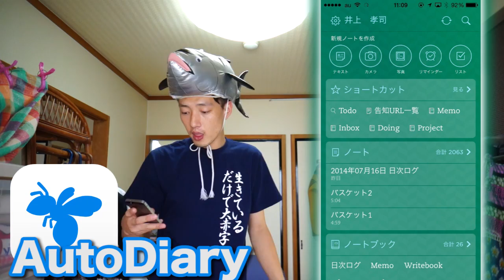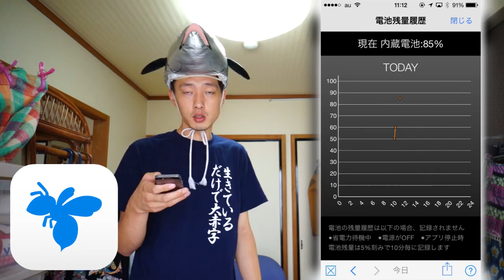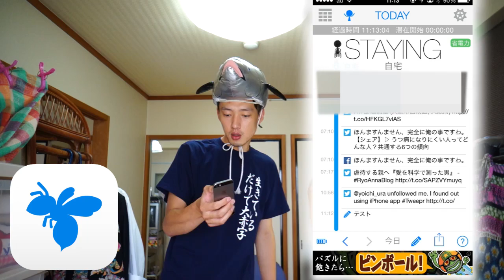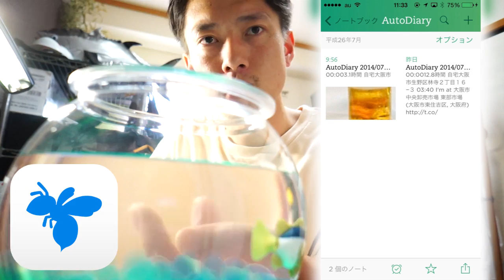行動ログが簡単過ぎる！全自動にもほどがある！！「AutoDiary」【無料アプリ】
これは僕的革命が起こった！！！めちゃ便利やん！！凄いやん！！
ご覧頂いているチャンネルはiPhoneネタをお届けするチャンネル「まぐにぃのiPhoneチャンネル」です！！

免責事項＝＝＝＝＝＝＝＝＝＝＝＝＝＝＝＝＝＝

まぐにぃのチャンネルは、
・BGMなどの音楽の利用＝YouTubeオーディオライブラリ、『甘茶の音楽工房』 Audition、ユウラボ8bitサウンド工房 onjin音人